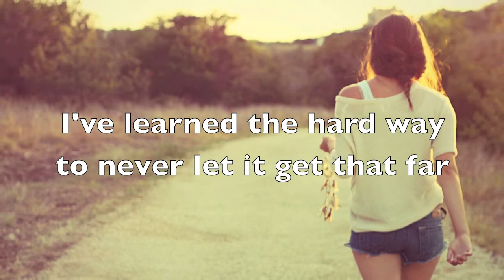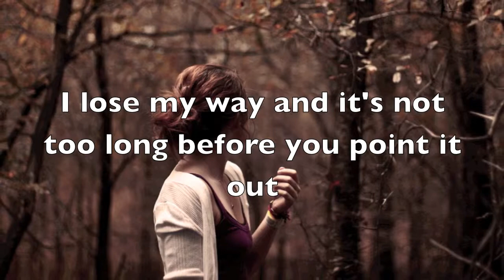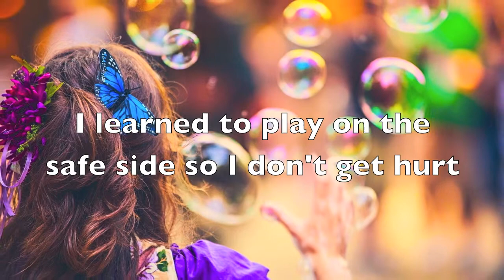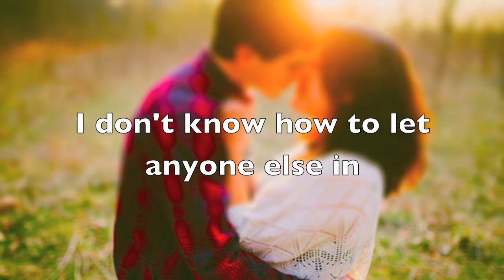Because of You, by Kelly Clarkson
Song: Because of You
Singer: Kelly Clarkson
Album: Breakaway
Genre: Pop/Rock
Year: 2005